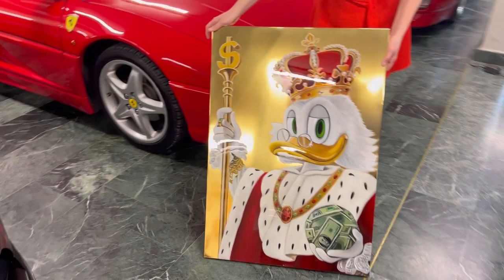Painting on Metal - Donald Duck's uncle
I used both acrylic and oil paint to make this new painting on a brass metal surface.